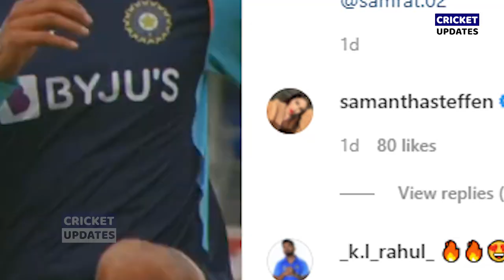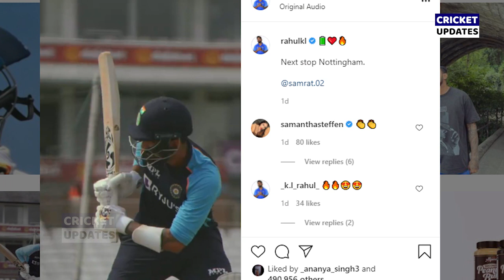Indian Team Practice In England :देखिए पहले टेस्ट के लिए Kohli Bumrah Rohit ने की खतरनाक प्रेक्टिस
Indian Team Practice In England :देखिए पहल्ले टेस्ट के लिए Kohli Bumrah Rohit ने की खतरनाक प्रेक्टिस